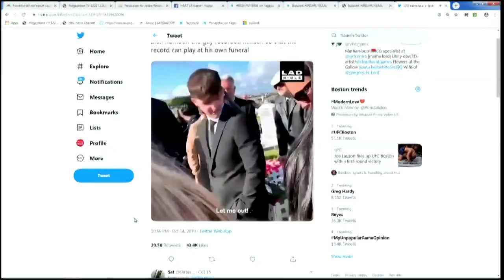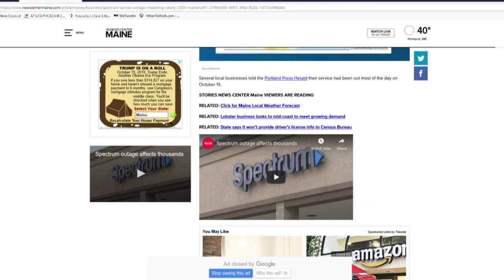NEWS CENTER Maine's top 5 stories of the week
Here are the top 5 stories trending online this week.